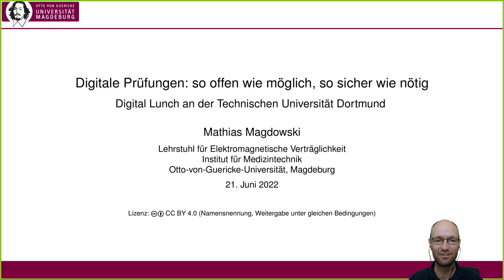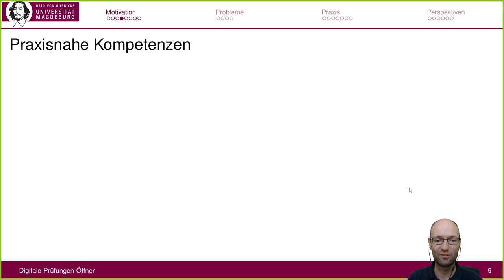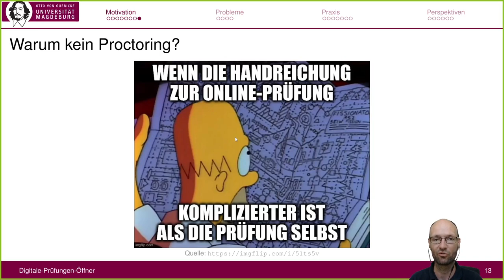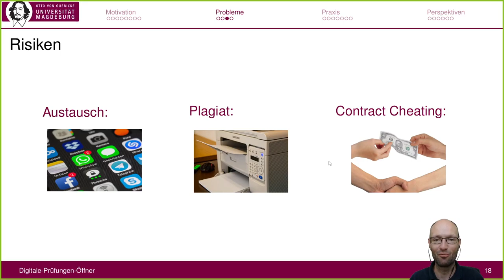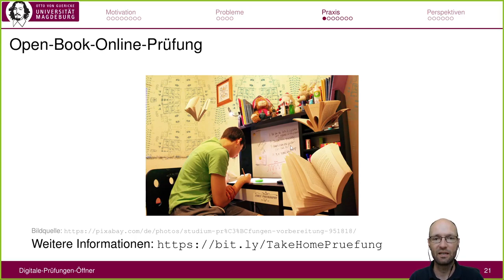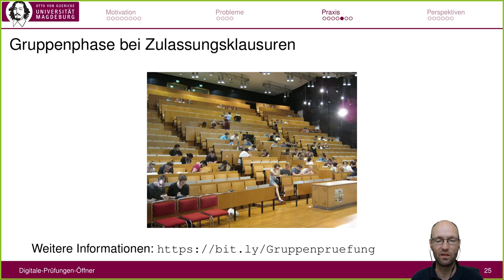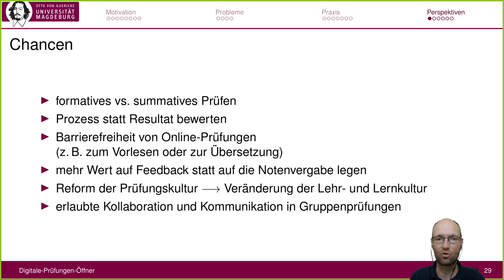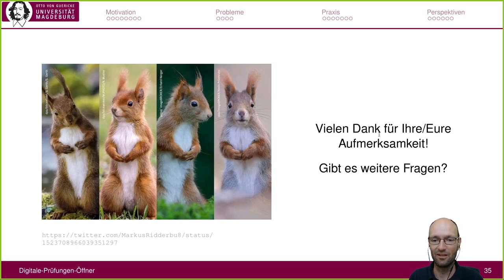Digitale Prüfungen: so offen wie möglich, so sicher wie nötig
Input zum Digital Lunch an der Technischen Universität Dortmund

Im Vortrag gehe ich nach einer kurzen Motivation zur Notwendigkeit von offenen Online- und Präsenzprüfungen und einer Begründung, warum Proctoring typischerweise keine Lösung darstellt, auf Herausforderungen von Open-Book- und Open-Web-Prüfungsformaten ein. Danach beschreibe ich eigene Erfahrungen mit solchen Prüfungsformaten, die ich als Prüfer in ingenieurwissenschaftlichen Fächern an der Otto-von-Guericke-Universität sammeln konnte. Dazu zählen u.a. eine Take-Home-Prüfung, ein Open-Web-Präsenzprüfung mit Papier- bzw. Online-Einreichung, die Gruppenphase bei Präsenz-Leistungskontrollen sowie ein Konzept zu personalisierten Aufgaben mit anonymem Peer Review. Abschließend diskutiere ich Perspektiven zur Weiterführung und Weiterentwicklung solcher Prüfungskonzepte mit formativer vs. summativer Bewertung, einer Verbesserung der Feedback-Kultur, Peer Exams mit eingebautem und gewünschtem Austausch zwischen Studierenden oder einer Bewertung des Lösungsprozesses in Ergänzung zur reinen Bewertung des Ergebnisses einer Aufgabe.

Kapitelmarken:
0:00 Einleitung
1:45 Motivation
8:22 Probleme
13:23 Praxis
20:31 Perspektiven